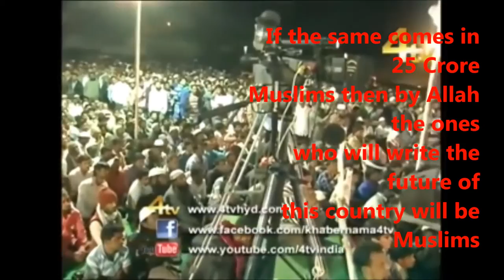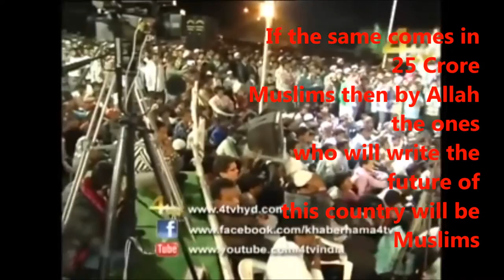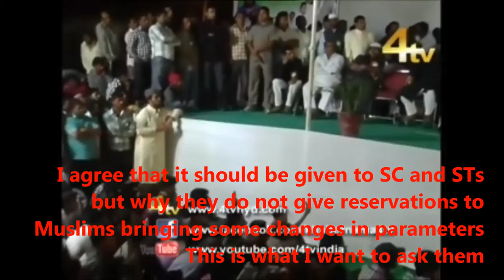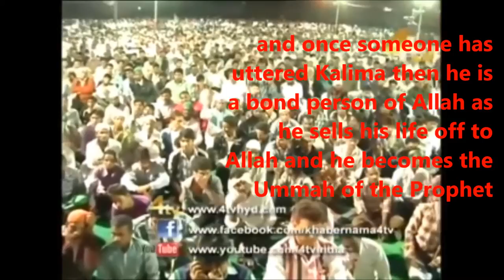Only PRAYERS can save you from Modi -Akbaruddeen Owaisi at Nirmal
Akbaruddeen Owaisi asks Muslims not to feel scared if Modi happens to win election.

He discusses that Babri Mosque was destroyed because they said it was a birthplace of Ram although there is dispute among Hindus whether Ram was a Historical character and if he was historical then which place was he born.